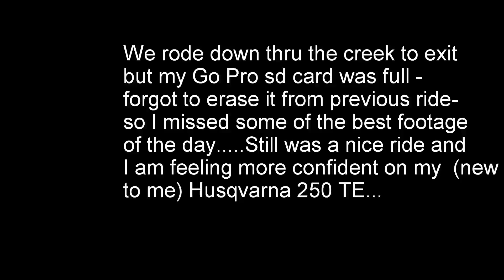12 15 21 WV single track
Tim, Dave and I rode on a warm December day.   Leaves made it tough to keep upright at times.  Overall, good ride and so glad to get one in during December.  Felt more confident on my TE 250